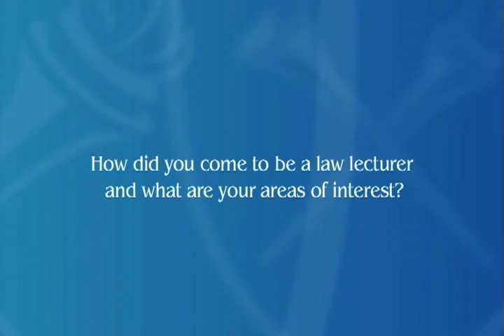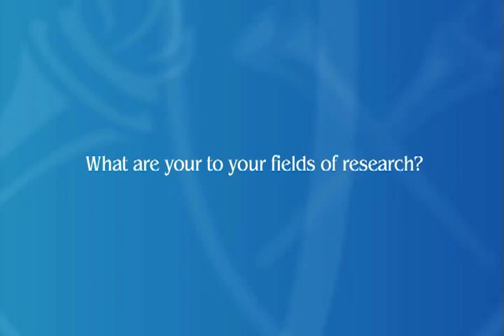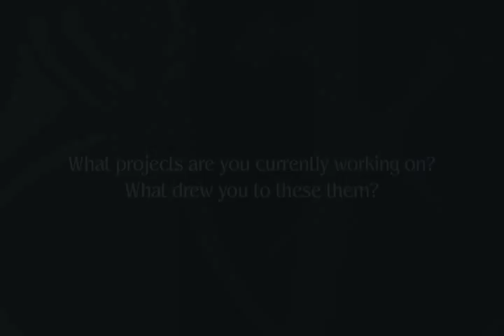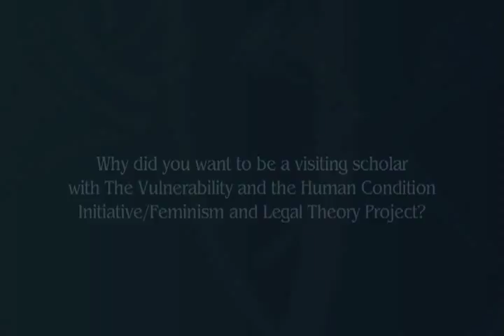Dr Yue S. Ang Lecturer in Law Oxford Brookes University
The Feminist Legal Theory Project at Emory University School of Law, Visiting Scholar Exchange Project